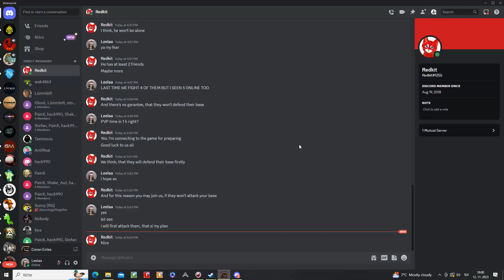[Official PVP]Revange Raid on Fenix 1st attempt, server 6000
Conan Exiles, 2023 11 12, no one had bat using knowlage so that was it :D